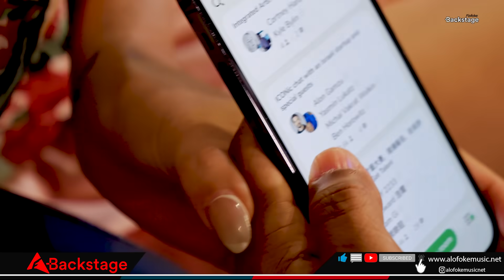LLEGADA DE LA ROSS MARIA POR PRIMERA VEZ A ALOFOKE (ALOFOKE RADIO SHOW BACKSTAGE)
Alofoke TV Show by Alofoke Music Group!